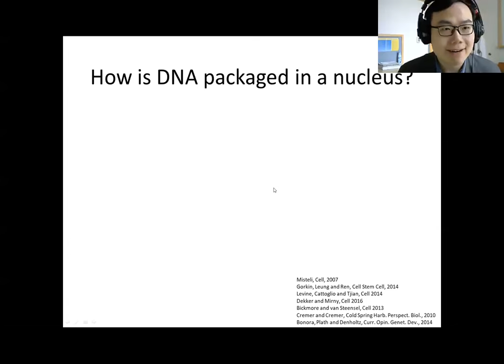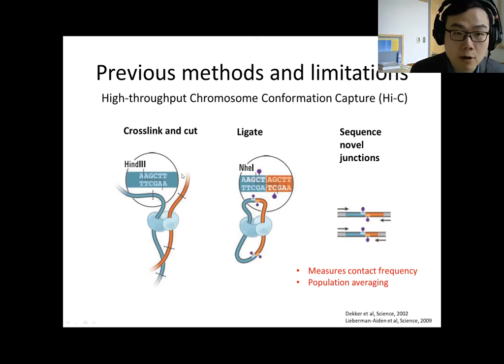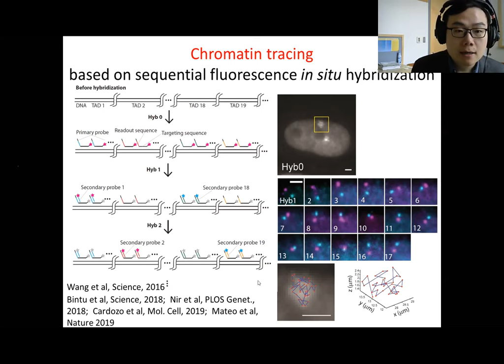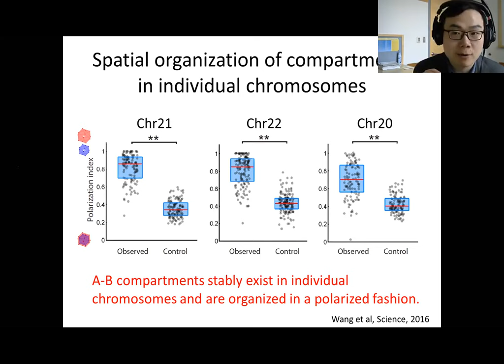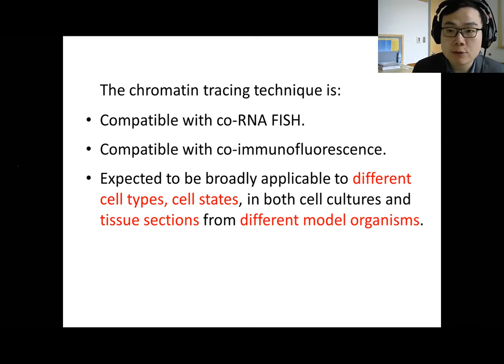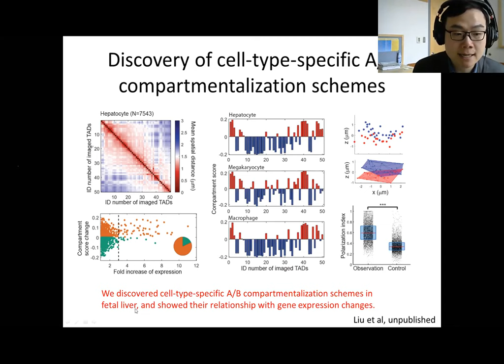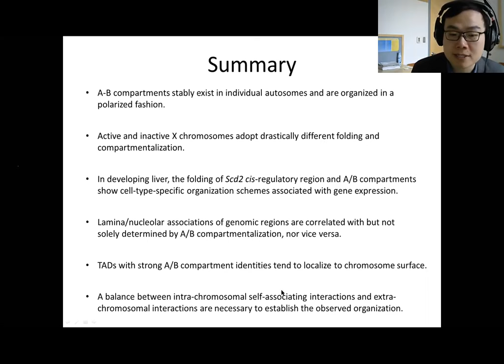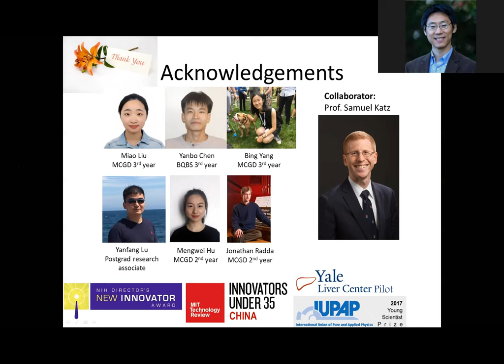Multiplexed imaging of nucleome architectures in single cells of mammalian tissue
Speaker: Siyuan Steven Wang, Yale University School of Medicine.

Virtual seminar series for Spatial Omics, organized by Prof. Rong Fan and Prof. Ahmet Coskun